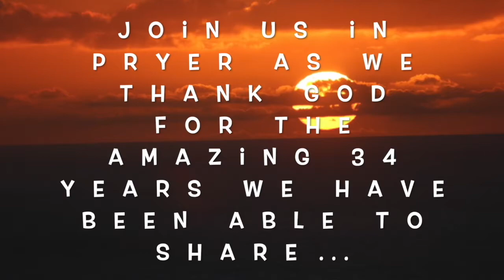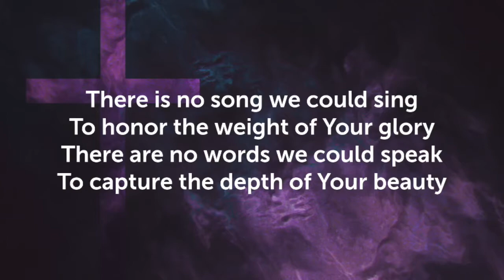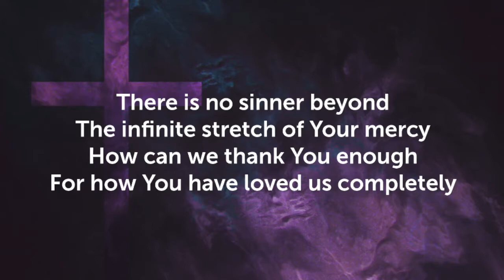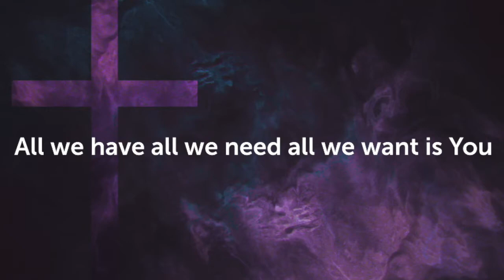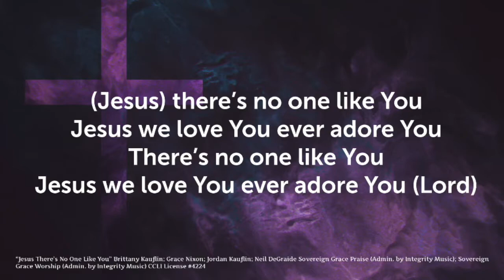BCF Sunday Service 26th July 2020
Join us as we look at what it means to be the Church with Pete Squires.